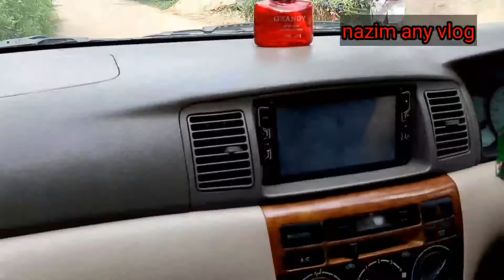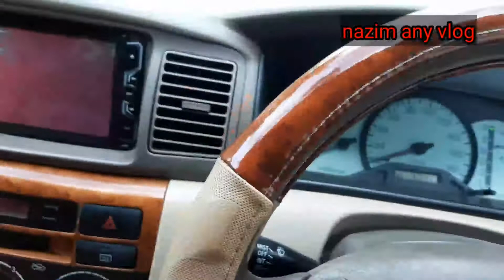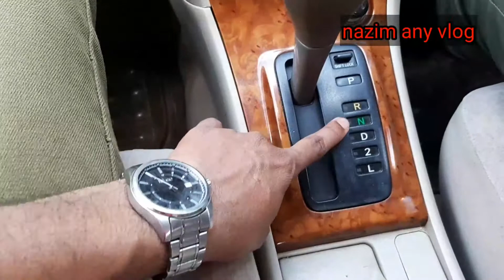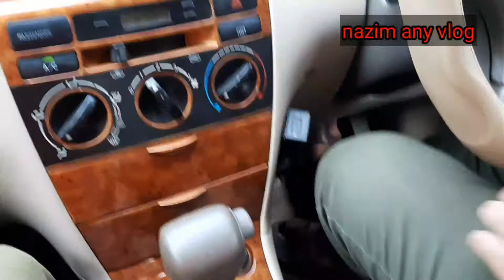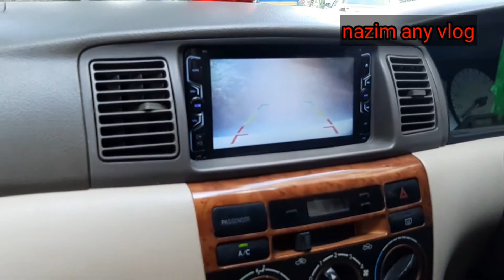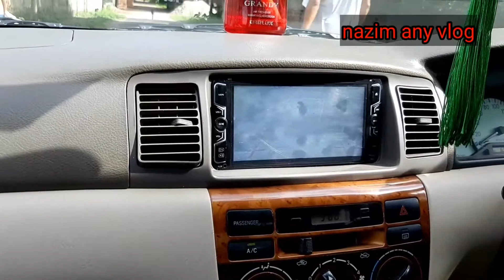খুব সহজে গাড়ি চালানো শিখে নিন অটো।।Car Driving Full Traning For Beginner,s।।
খুব সহজে গাড়ি চালানো শিখে নিন অটো।।Car Driving Full Traning For Beginner,s।।, how to drive a car one Day, automatic kar driving tutorial in Bangla.

Search EnGine:
প্রাইভেট কার চালানো, ট্রেনিং, প্রশিক্ষণ, ড্রাইভিং, লাইসেন্স, অটোমোবাইল ট্রেনিং, গাড়ি চালানো শেখা, ড্রাইভিং শিক্ষা, ড্রাইভিং শিক্ষা আপনার বেকারত্ব দূর করুন, সহজে গাড়ি চালানো শিখুন,
ড্রাইভিং শিখুন বেকারত্ব দূর করুন,
অতি সহজে অটো গাড়ি চালানো শিখুন,
গাড়ি চালানো শিখতে চাই, সঠিক নিয়মে গাড়ি চালানো,
প্রাইভেটকার,